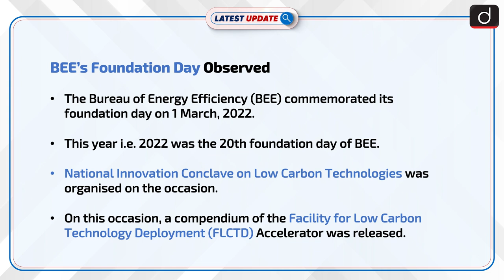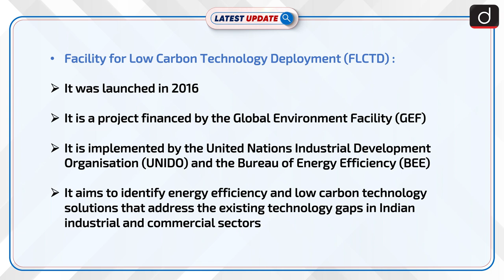BEE’s Foundation Day Observed: Latest update | Drishti IAS English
The Bureau of Energy Efficiency (BEE) commemorated its foundation day on 1 March 2022. This year i.e. 2022 was the 20th foundation day of BEE. National Innovation Conclave on Low Carbon Technologies was organised on the occasion. On this occasion, a compendium of the Facility for Low Carbon Technology Deployment (FLCTD) Accelerator was released.